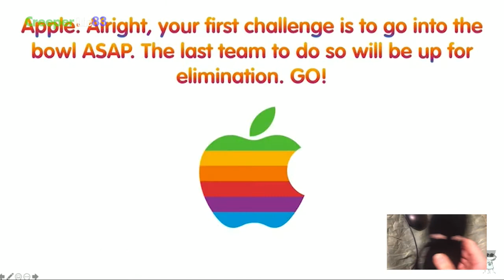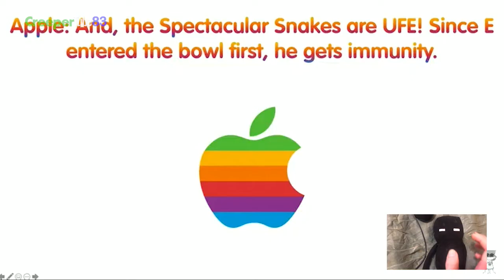[CT83] Alphabet Lore Character Elimination: Revenge! | Enderman's Reaction & Gaming #79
The Alphabet Lore characters are ready for elimination!